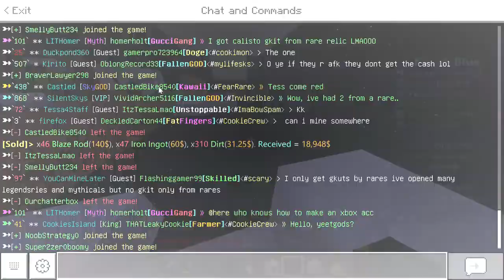Construyo 2 granjas de BLAZES NIVEL 4 | Fallentech Skyblock #9